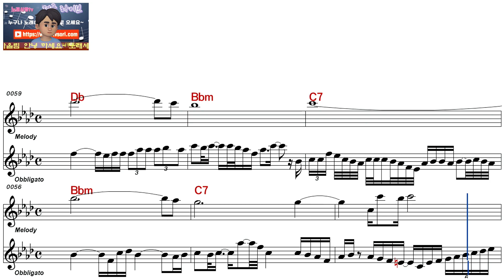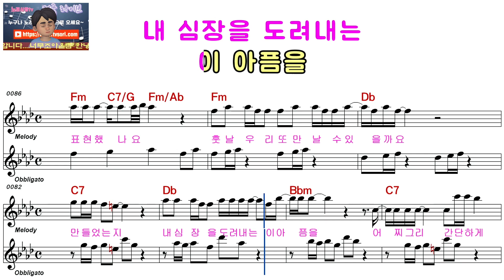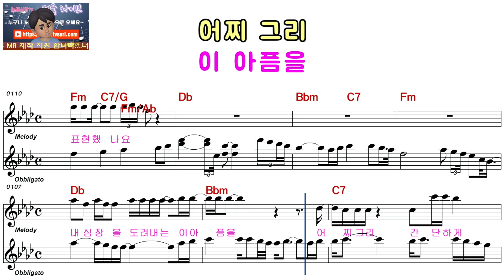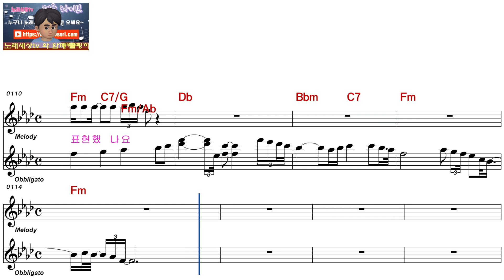이장희ㅡ안녕이란 두글자는 너무 짧죠ㅡ여자키ㅡELF919ㅡ85653